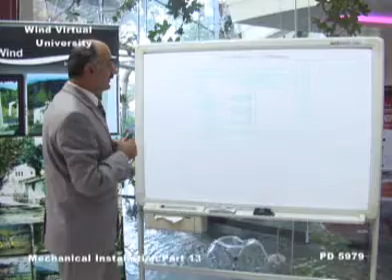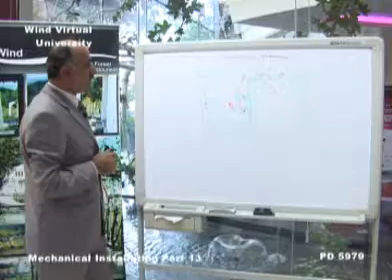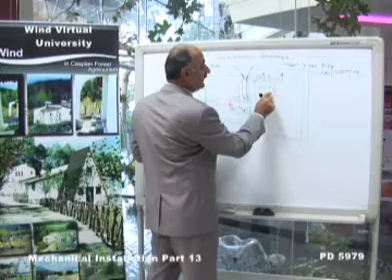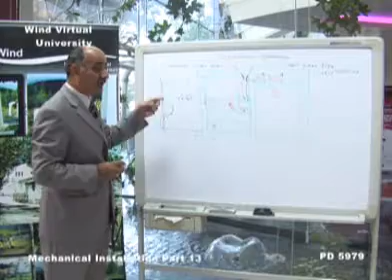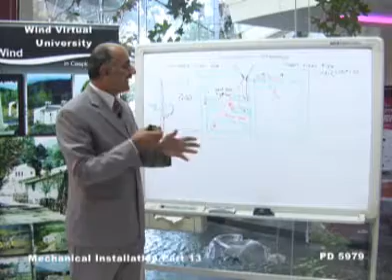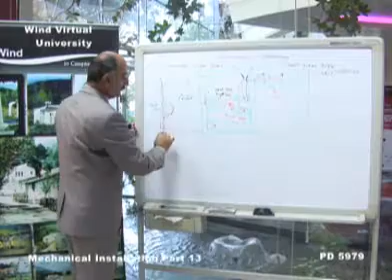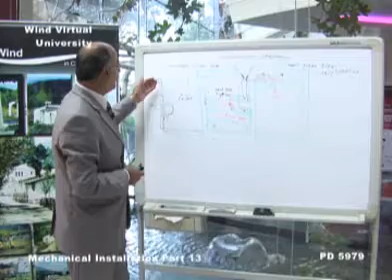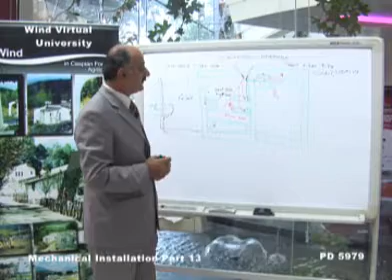Mechanical & Electrical32/60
WT015758
By St. F Maghsodlou
PD:5979-32/60